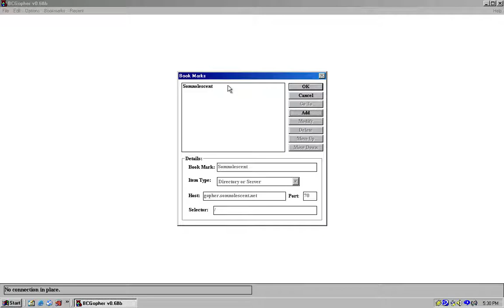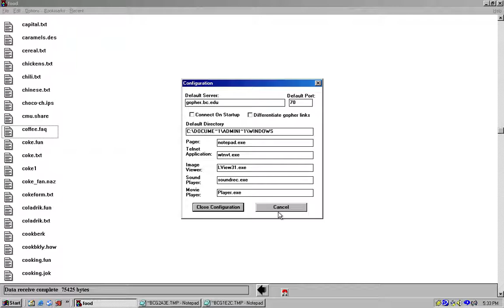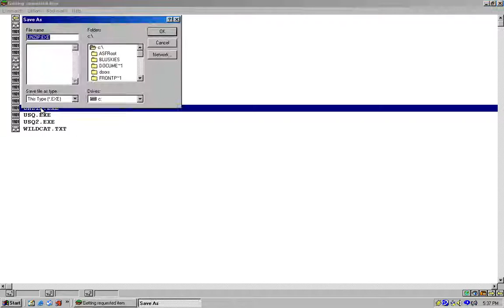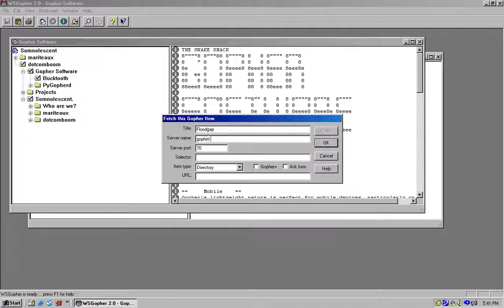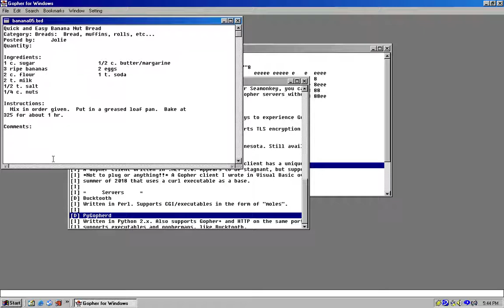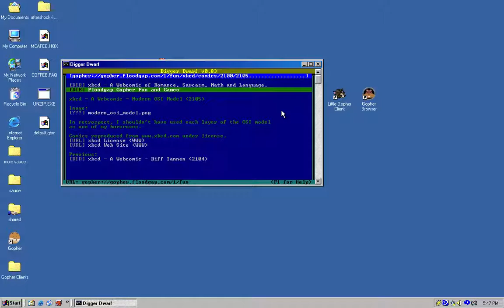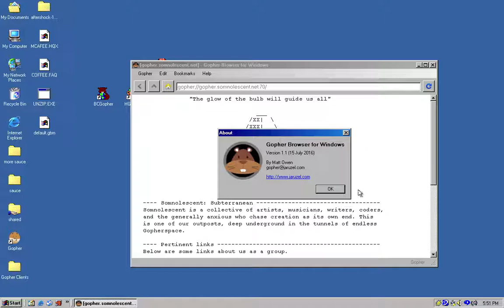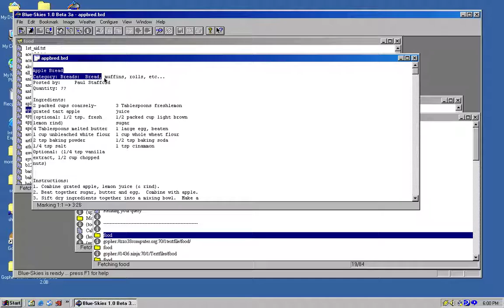A variety of Gopher clients on Windows 2000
A showcase of a bunch of Gopher clients, in mostly chronological order (with the exception of Blue Skies which belongs in the WSGopher family but didn't open so I had to record it later umu).

Timestamps:
0:00   BCGopher (1993)
4:20   HGopher (1993)
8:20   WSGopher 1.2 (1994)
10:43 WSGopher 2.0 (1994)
13:22 Not Blue Skies (umu)
13:25 WGopher (1994)
16:34 Digger Dwarf (2010)
18:20 Gopherus (2013)
20:00 Little Gopher Client (2016)
21:10 Gopher Browser for Windows (2016)
23:15 Blue Skies (1995)

Blue Skies is based on WSGopher 1.2; it uses the same help file (not pictured) and keeps most of its features, but lacks the directory tree feature that WSGopher 2.0 has. It intrigues me mainly because of its general purpose of connecting to servers with weather forecasts.

Directory trees are a novel concept for a Gopher client to have, and I hope to see it used more in the future; it offers a quick way to navigate through a Gopher server. WSGopher 2.0 and Little Gopher Client have realized this. WSGopher 2.0 for some reason removes directory selectors from the menu view, and the implementation is a little buggy, causing some menus to not function properly. Little Gopher Client is the better implementation, but I think backlinks should be hidden since they're already in the tree anyway. Netscape 6 implements it too, and while its implementation is actually very good, they make the mistake of using it as the only way to view the menu, without any information selectors. It's a shame, because it's excellent otherwise.

A number of these earlier clients (HGopher, WSGopher/Blue Skies) do support Gopher+. I've never seen it in action as of yet (if you know a server that uses it, leave a comment) and I'm not entirely sure how it works.

I'd definitely suggest to try some of these clients out and poke in their documentation for historical purposes, and I'll leave some links to where I found them below:
gopher:// (HGopher, and a somewhat-updated bookmarks file)
(Little Gopher Client, developer's site)
(Gopher Browser for Windows, developer's site)

The older clients are 16-bit executables and will not run on 64-bit Windows. I did run this in a virtual machine: if you found the two--wait, no, three--times in the video where I accidentally broke the immersion, both congratulations and my sincerest apologies. If you did notice, yeah pEPsi is a great album.